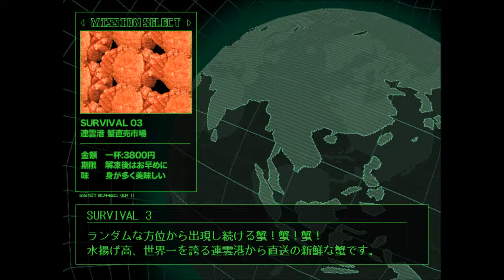HIGH-MACS Simlator Survival 03 stage Cockpit View